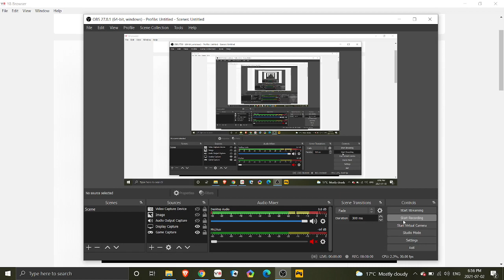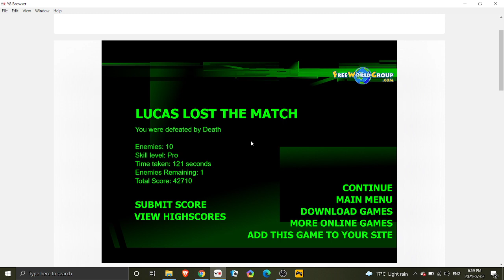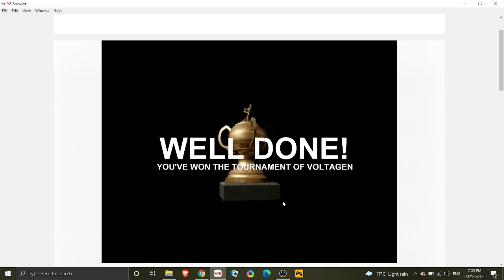Death vs Lucas electric man 2 final part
Sorry about the annoying coping right |:(